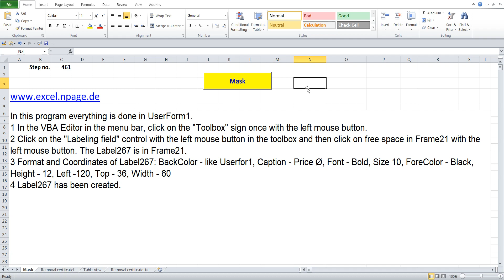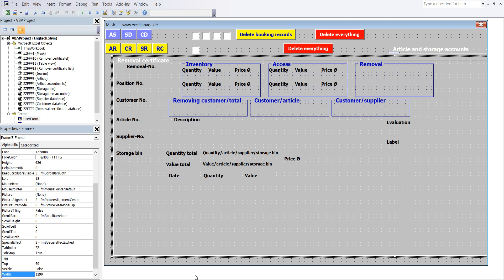461 Create a warehouse program with databases in Excel VBA yourself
1 In the VBA Editor in the menu bar, click on the "Toolbox" sign once with the left mouse button.
2 Click on the "Labeling field" control with the left mouse button in the toolbox and then click on free space in Frame21 with the left mouse button. The Label267 is in Frame21.
3 Format and Coordinates of Label267: BackColor - like Userfor1, Caption - Price Ø, Font - Bold, Size 10, ForeColor - Black, Height - 12, Left -120, Top - 36, Width - 60
4 Label267 has been created.